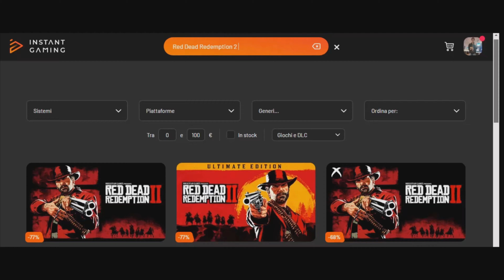ME-LOL_92, LIL-TGR-, ARAS_344, HE_IS_FAITHFUL, PE_EAGLECLAW, TANA_PROFONDA, TRAEAN98 E ALTRI KO 🤠🔥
CODICE SUPPORTA UN CREATORE: OrcuVerdeGAMER12